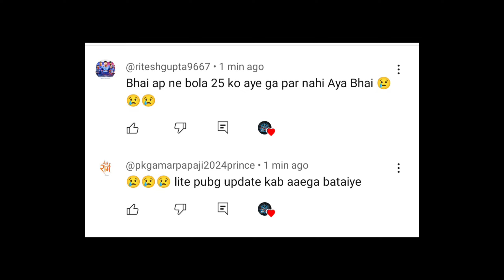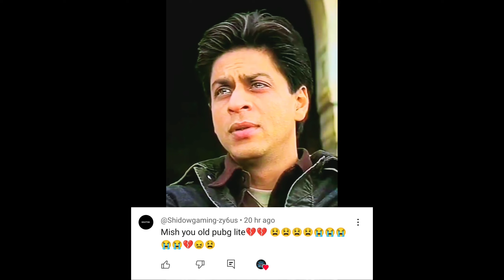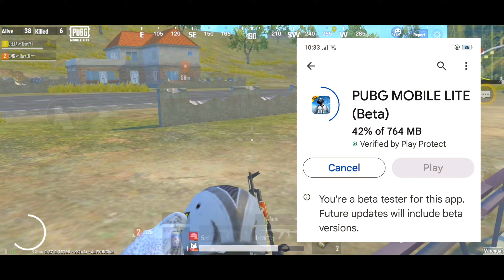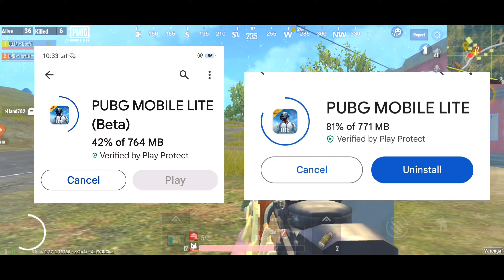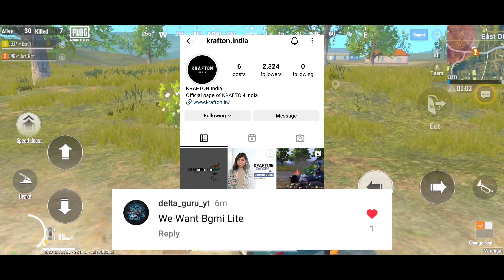😱Pubg Lite New 0.28.0🤯 Beta Update 2024 | Pubg Mobile Lite 0.28.0 New Update 2024 🔥